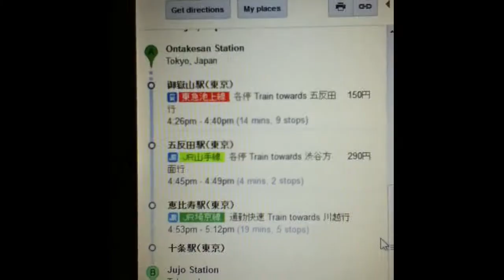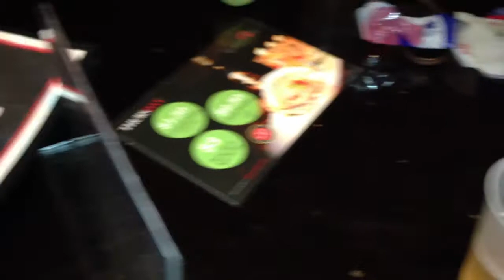2 years of memories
random video clips i accumulated over the past 2 years.  love my friends.